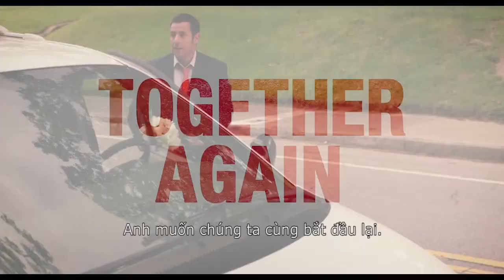Kỳ nghỉ chết cười - Ngày hẹn hò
Truy cập để cập nhật.
Nội dung: Bà mẹ Lauren (Drew Barrymore) và cùng với ông bố Jim (Adam Sandler) chỉ gặp nhau ở điểm chung duy nhất và có ý nghĩ không bao giờ muốn gặp lại đối phương nữa, nhưng khi mỗi người đi đăng kí một kỳ nghĩ gia đình riêng cùng với con của họ thì cặp đôi oan gia lại gâp nhau trong trường hợp và đã cùng nhau kết hợp đi săn thú cùng nhau ở Châu Phi